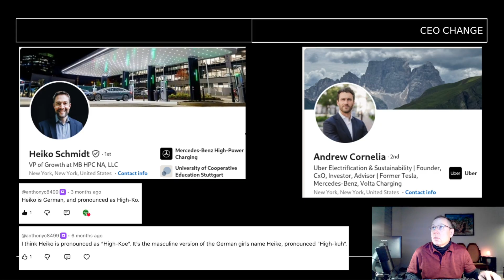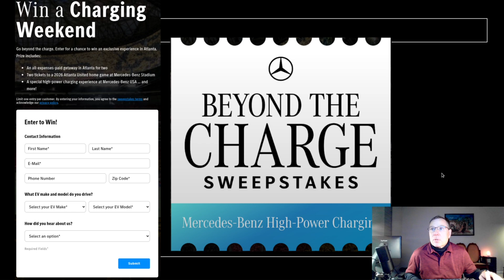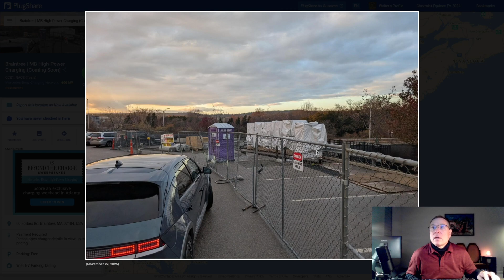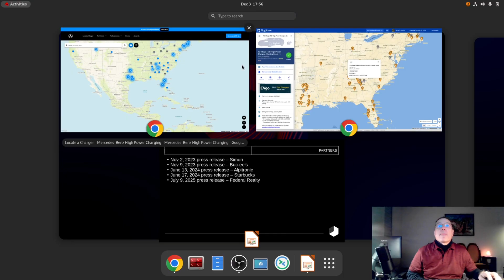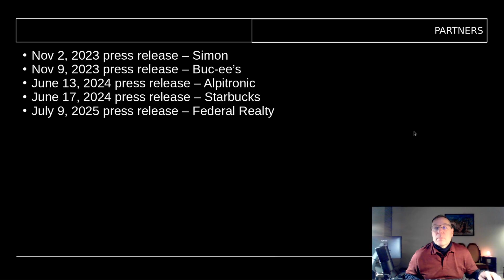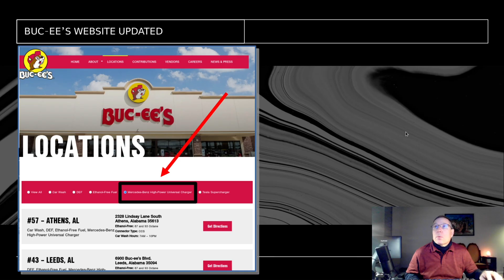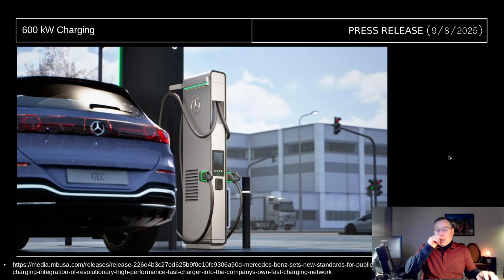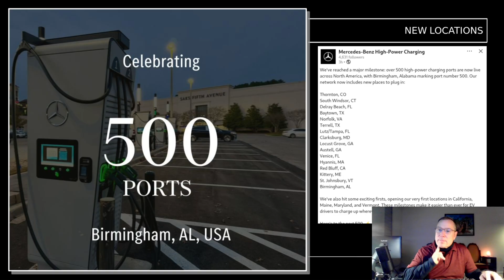Mercedes-Benz Charging Hub - Project Update #17